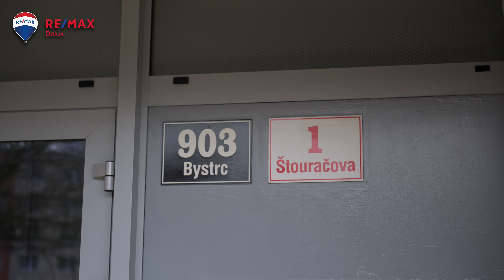Prodej bytu Štouračova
Nabízím Vám zde ke koupi zajímavě řešený byt 3+1 s lodžií a prostornou předsíní, který čeká na Vás až si jej zmodernizujete dle svých představ. Lokalita Brno-Bystrc, ul. Štouračova.

👨‍💻 Autor videa: 👨‍💻
Patrik Mrázek

🎥 Výbava při natáčení tohoto videa: 🎥
Sony a6300 + Sony 16-50mm f3,5-5,6 OSS SEL + gimbal Feiyu Tech a1000 Single